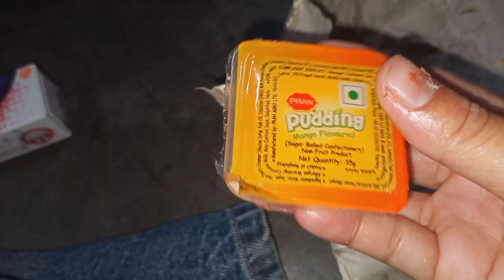Goiinjog gana ni musuk sam chaya le swng😂, Finally got toothpaste,my vlog